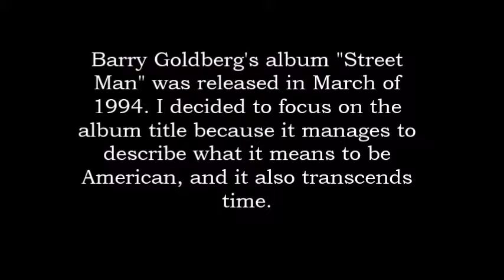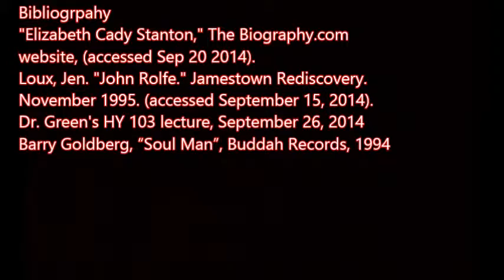Courtenay Brooks Vinyl Record Project